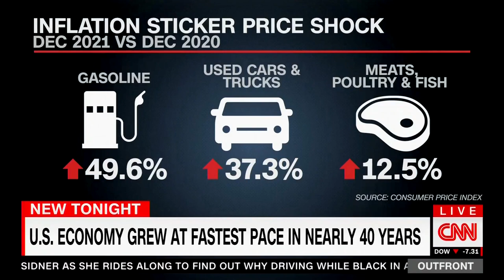CNN’s Erin Burnett: Inflation Is A “Giant And Ugly Problem” That “Can Not Be Overstated”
CNN’s Erin Burnett said inflation is a “giant and ugly problem” that “can not be overstated,” during a segment on CNN’s “OutFront” with Erin Burnett on 1/27/2022.